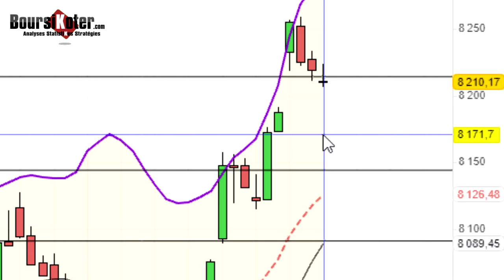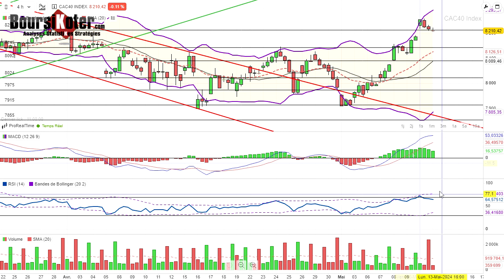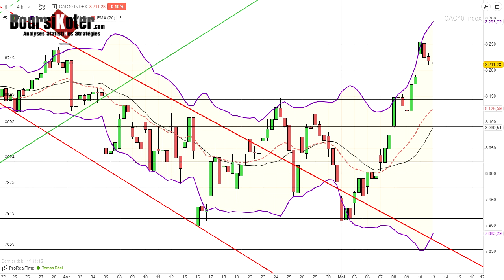CAC 40 Point Matinal du 13-05-2024 par boursikoter